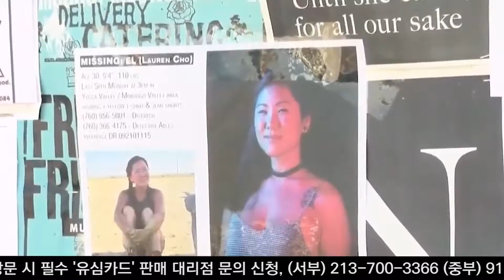NY, 바비큐 파티 도중 총격 ‘1명 사망, 11세 소년 등 3명 부상’